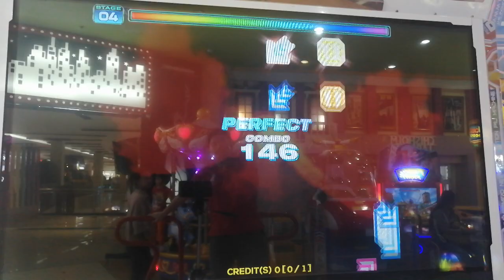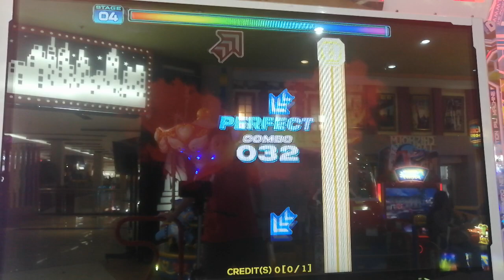[PUMP IT UP PHOENIX] ASDF D17 AA TG (A)